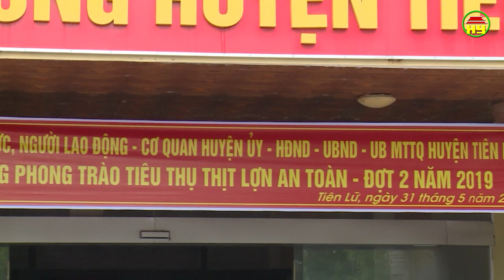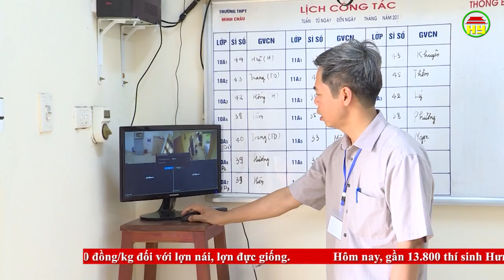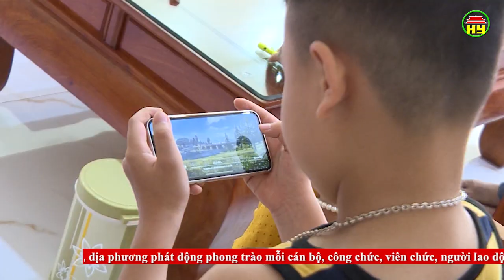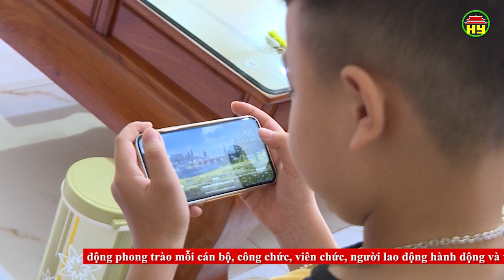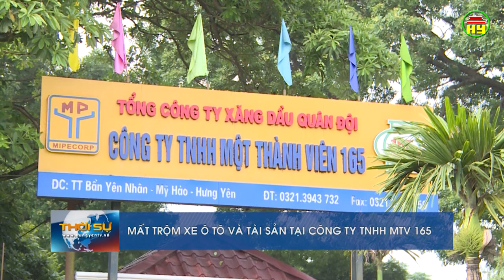Thời sự Hưng Yên thứ 3 ngày 04/06/2019.